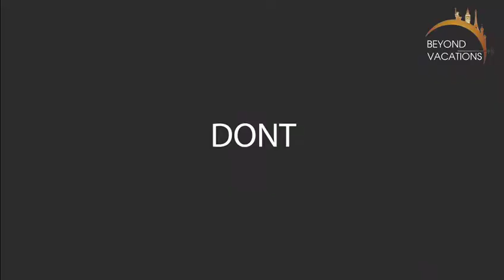DJ ABHINAY @ Rotary Box Cricket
A Big Surprise for Owner of Winning Team to Travel With His Spouse?
So Wat R U Waiting For?